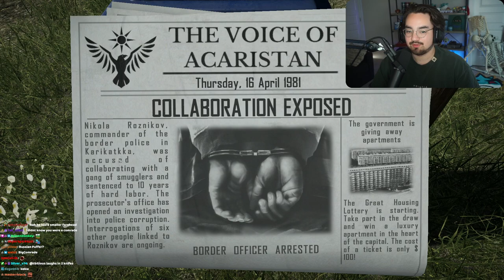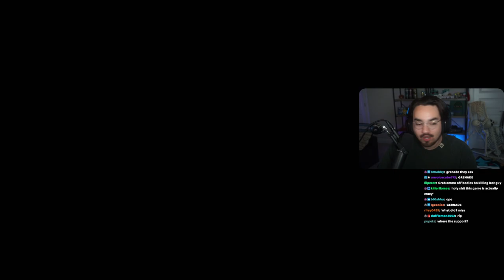Bigpuffer Becomes a Border Officer... (Bigpuffer VODS)